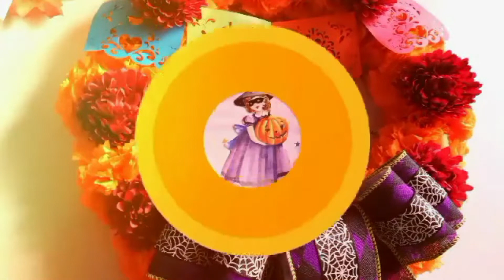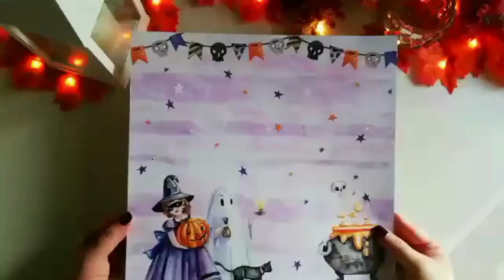DIY HALLOWEEN / DIA DE MUERTOS / GUIRNALDAS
Hola!! en el tutorial de hoy te enseño a hacer tres estilos de coronas,  /guirnaldas, que te van a encantar! el paso a paso,  es muy sencillo y con materiales económicos!,  con tan poco obtendrás una preciosa decoración,  para tu hogar en éstas fechas de halloween! , empezamos con el tutorial, de hoy! .